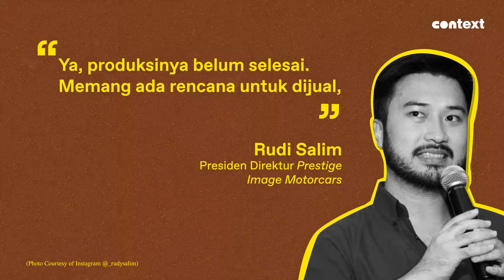Mobil Maung Produksi Tanah Air Bakal Dijual Umum, Berapa Harganya?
Memang, apa sih kelebihan mobil Maung ini?